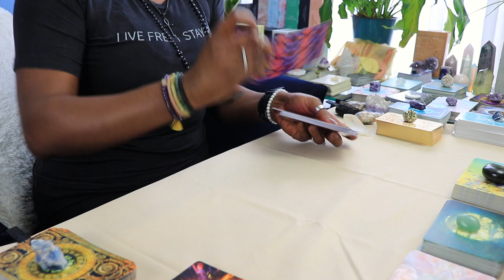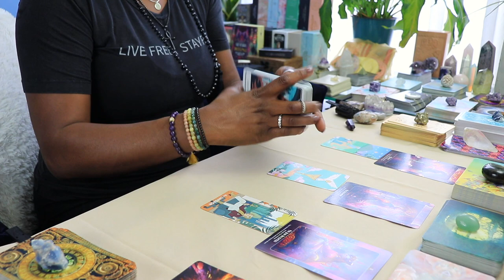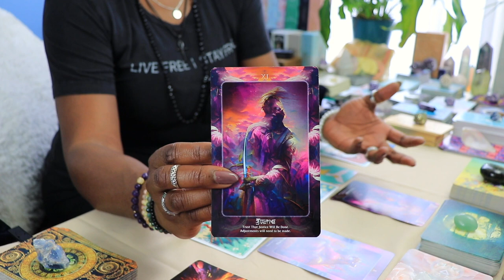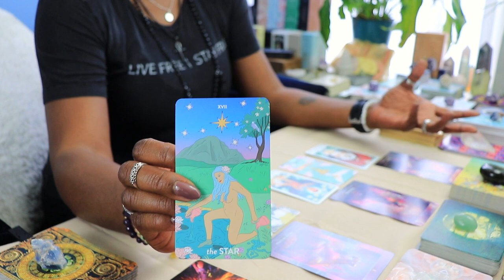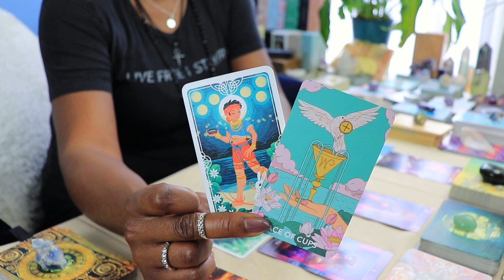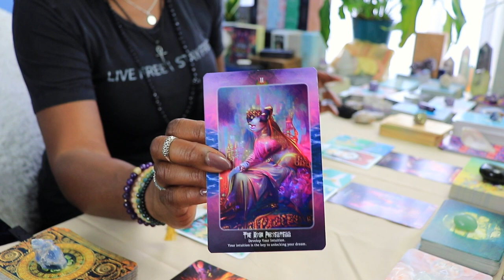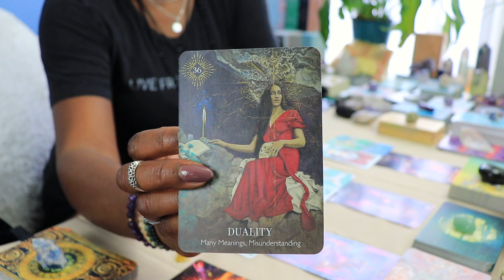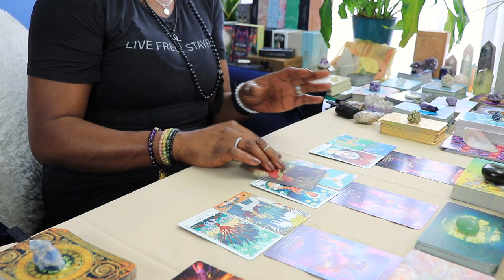Making Waves: Pisces Tarot Predictions for Mid-May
Making Waves: Pisces Tarot Predictions for Mid-May [2024]

Watch for your Sun, Moon, RISING or Venus.
Thank you for tuning in to the Pisces tarot reading. I hope it resonates with you.

Welcome Pisces to your mid-May Tarot Reading for 2024! In this tarot reading, we will explore the energies and opportunities coming your way during this period. If you're a Pisces looking for clarity and direction, this reading is for you!

00:00 - welcome to waisted traditions tarot
00:25 - the challenge pisces faces
03:39 - pisces current energy
09:20 - the possible outcome for pisces
12:20 - advice for pisces from spirit
14:30 - like share subscribe pisces

I DO NOT SOLICIT FOR PAID OR FREE READINGS‼️‼️ I will never DM/PM you without your initial contact.